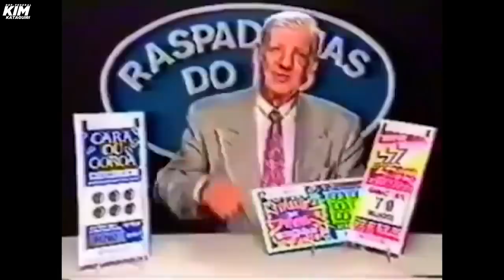O PT comprou esse canal?